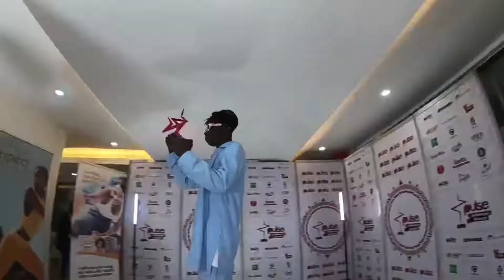360 wedding video wrap up